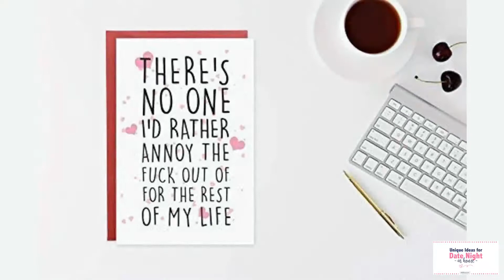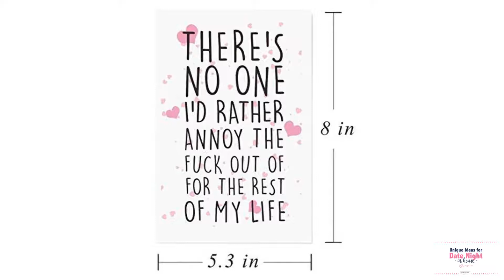Funny Anniversary Cards For Him Her Husband Wife Boyfriend Girlfriend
Please show your support by finding the red like button for this page and pressing it.

Brand: GonzeyColor: Funny Anniversary CardFeatures:
Digital printed on quality 300gsm recyclable card stock.
Card Size (Folded): 20.5cm x 13.5cm / 8" x 5.3"
Comes with envelope,Card left blank inside for your personal written message.
Say how you really feel with this funny card, it’s sure to bring a smile to his face.
Ships in a sturdy,rigid envelope. Fast delivery. 100% satisfaction guarantee:)
Binding: Office ProductDetails: Funny Anniversary Cards For Him Her Husband Wife Boyfriend Girlfriend

MATERIAL & PACKAGING:
- Printed on premium, heavy cardstock.
- Card measures 20.5 cm x 13.5cm / 8" x 5.3"
- Blank inside for your personal message.
- Includes a 21cm x 14cm / 8.3" x 5.5" envelope for your card.
- Card wrapped in a protective cellophane sleeve.

Naughty Love Card For Boyfriend,Funny Gift For Men,Sexy Anniversary Card For Husband,Adult Birthday CardPackage Dimensions: 8.3 x 5.0 x 0.0 inches